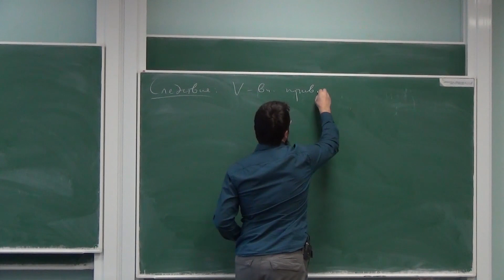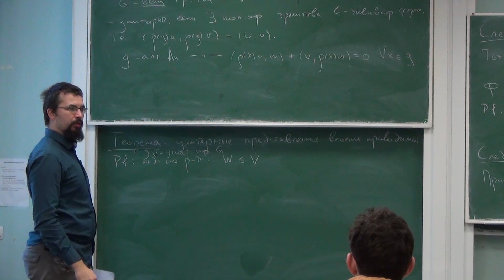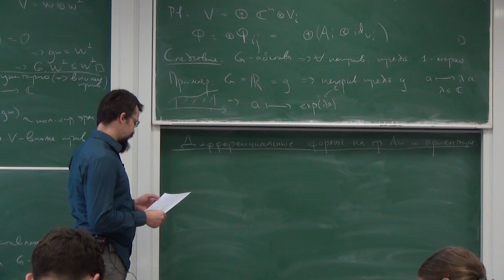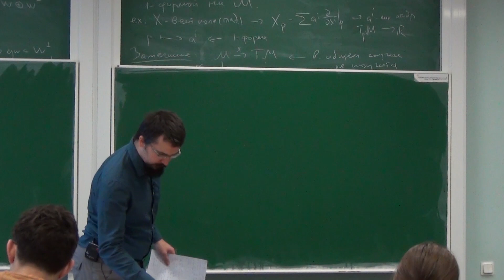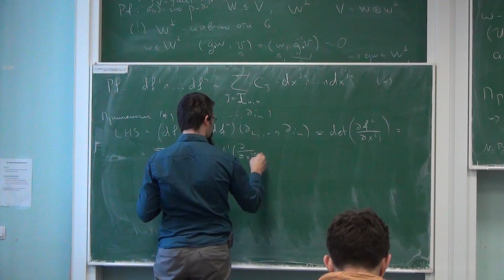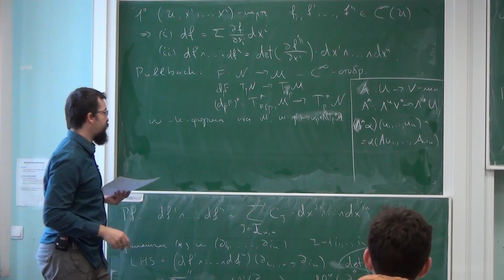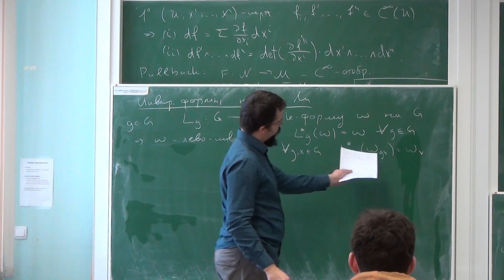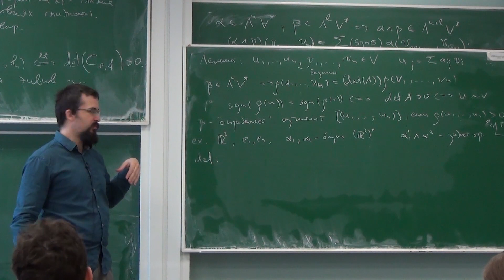Лекция 8 | Алгебры и группы Ли | Александр Щеголев | Лекториум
Лекция 8 | Автор: Александр Щеголев | Курс: Алгебры и группы Ли | Организаторы: Математическая лаборатория имени П.Л. Чебышева